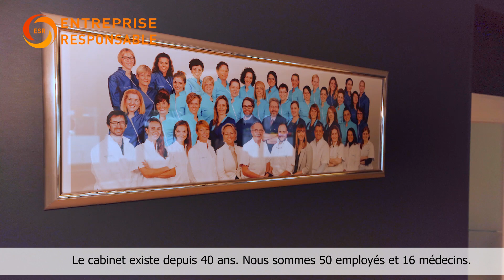Becker & Associés (cabinets d'orthodontie) - Une entreprise labellisée ESR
Becker & Associés (cabinets d'orthodontie) est une entreprise labellisée ESR – ENTREPRISE RESPONSABLE depuis le 17 décembre 2020.